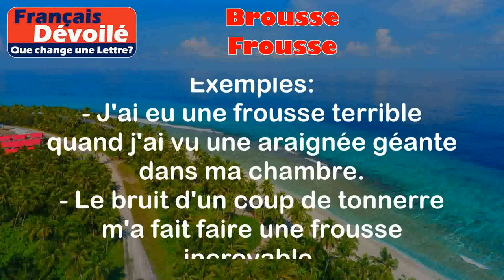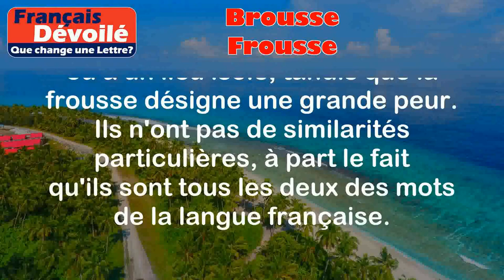Brousse et Frousse (Une Lettre)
Brousse:
La brousse désigne généralement une végétation dense et sauvage, souvent présente dans les régions tropicales. Elle peut également se référer à un terrain ou à un lieu isolé et peu fréquenté.

Exemples:
- Nous avons fait une randonnée à travers la brousse dense de la forêt tropicale.
- Le village est situé au milieu de la brousse, loin de toute civilisation.

Frousse:
La frousse est une expression familière qui signifie une grande peur ou une frayeur soudaine.

Exemples:
- J'ai eu une frousse terrible quand j'ai vu une araignée géante dans ma chambre.
- Le bruit d'un coup de tonnerre m'a fait faire une frousse incroyable.

Différence:

La principale différence entre brousse et frousse est leur sens et leur utilisation. La brousse fait référence à un type de végétation ou à un lieu isolé, tandis que la frousse désigne une grande peur. Ils n'ont pas de similarités particulières, à part le fait qu'ils sont tous les deux des mots de la langue française.